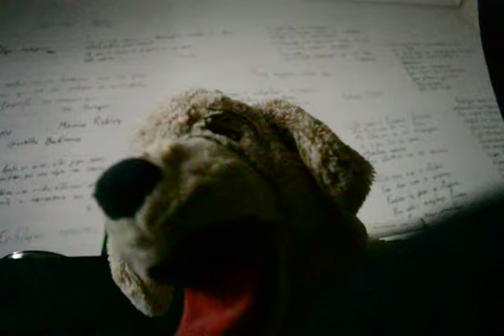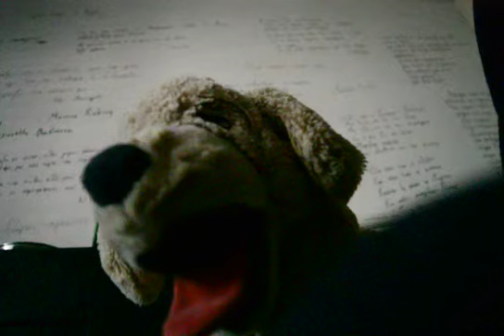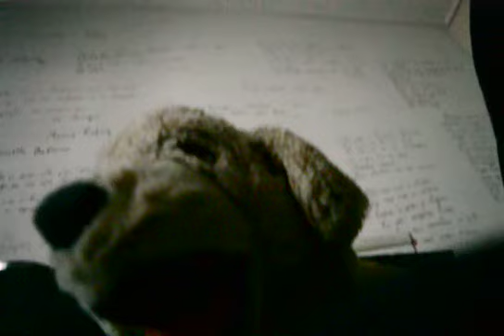[ Ο Μάξιμος, στον εαυτό του - Τσαρλς Όλσον ]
Μουσική: [György Ligeti - Sonata for solo cello - Matt Haimovitz]

Ακροατές: Μπωντλαίρ και Μάξιμος

Από τη συλλογή «τα ποιήματα του Μάξιμου», άι γκες για τον Μάξιμο Τύριο κ.λπ] - Ένα μέτριο ποίημα με μέσο.

μτφ: Γιάννης Λειβαδάς